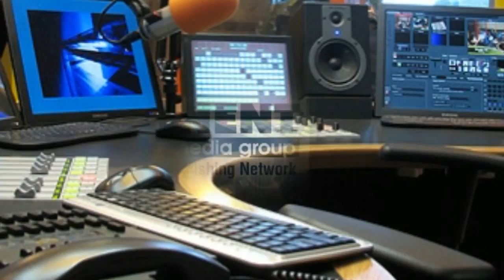Будни российской оппозиции и ее перспективы в ближайшие 6 лет. РадиоБлог 21 Мая 2018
Программа Игоря Цесарского "Радиоблог".
Гость программы писатель, публицист Виталий Щигельский (Санкт-Петербург).
Россия после выборов президента. Новое старое правительство. Будни российской оппозиции и ее перспективы в ближайшие 6 лет.
“РадиоБлог” на RadioNVC 21 Мая, 2018